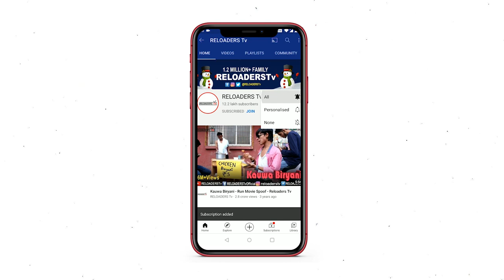Satyameva Jayate Movie Spoof | Rokunga Bhi Aur Thokunga Bhi | Reloaders Tv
John Abraham Challenge Manoj Bajpayee